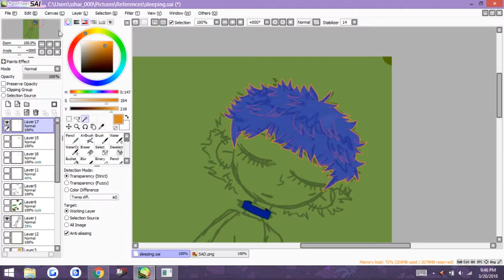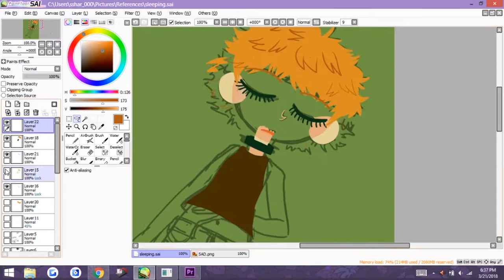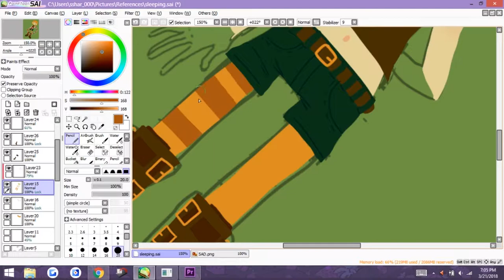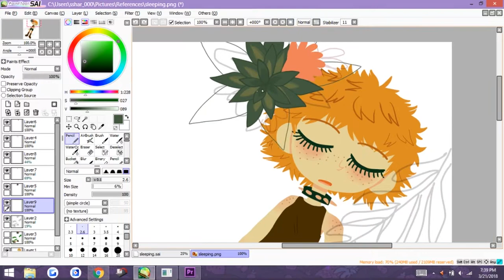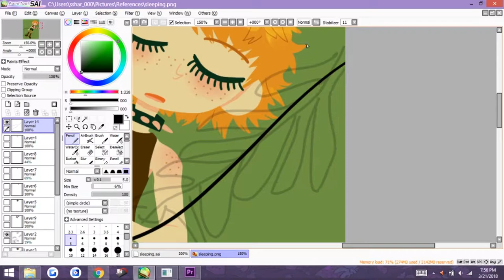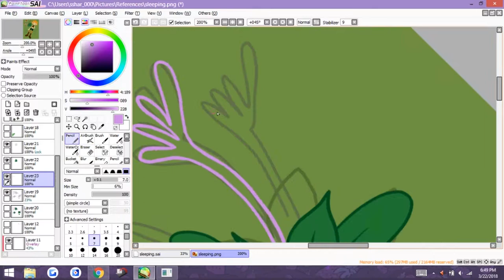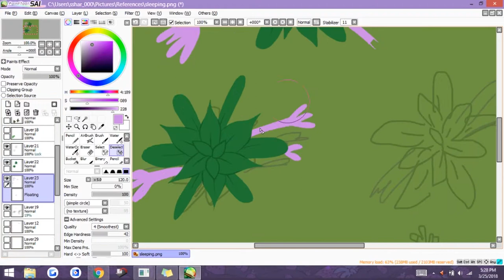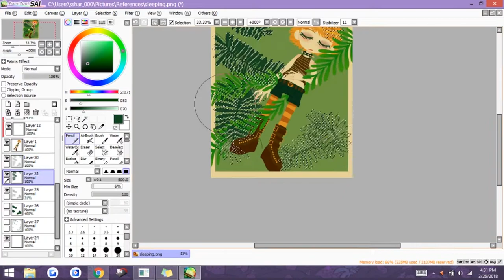SPEEDPAINT - dreaming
basically a video of me drawing plants for 10 minutes while plant themed music plays in the background

recorded: OBS

0:00 - Plantasia
3:23 - Symphony For A Spider Plant
6:03 - Baby's Tears Blues
9:10 - Ode To An African Violet